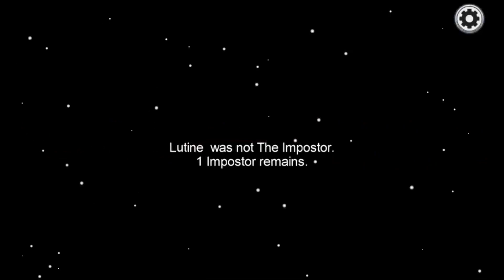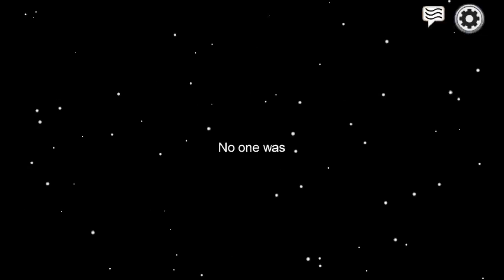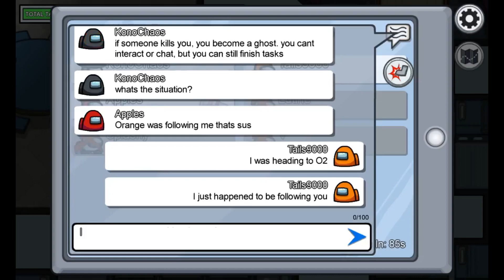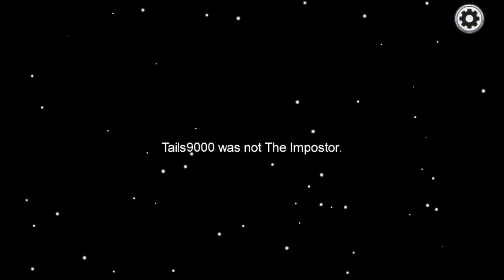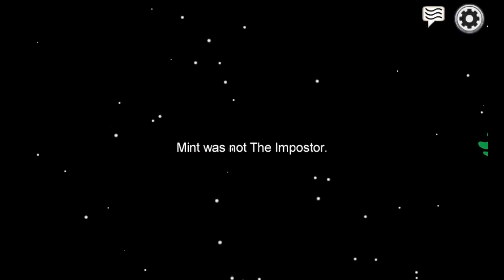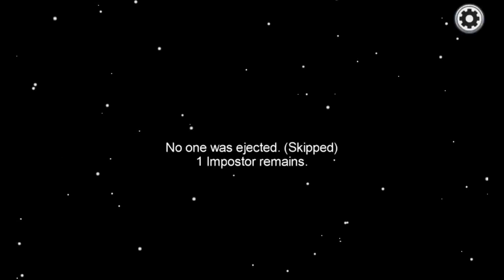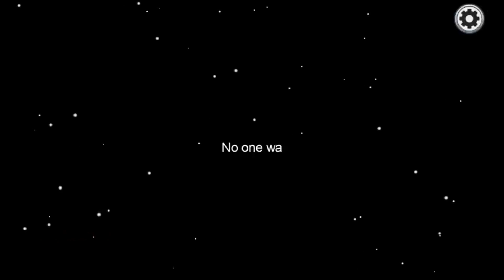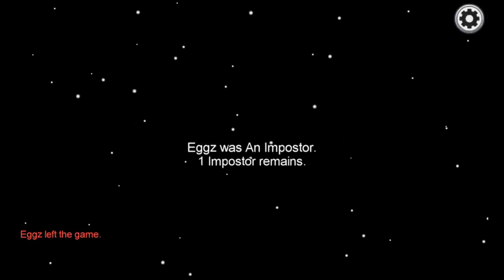Let's Play - Among Us - w/ KonoChaos & Splashy!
Today I have a special treat for you all with an hour and a half of Among Us madness! Ultimatechaoscontrol, Splashy, and I got together and decided to play some rounds of Among Us and we had a lot of fun, and I hope you all enjoy!